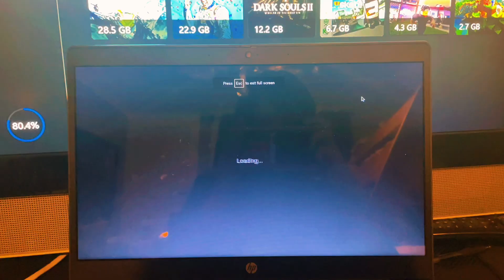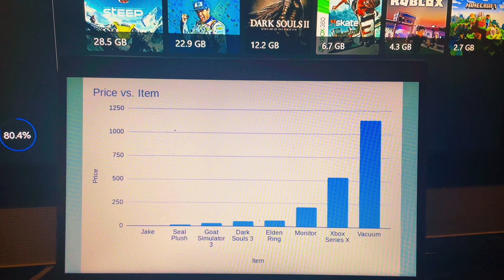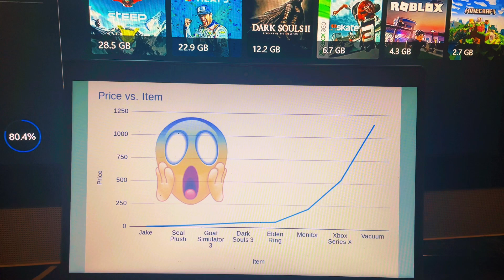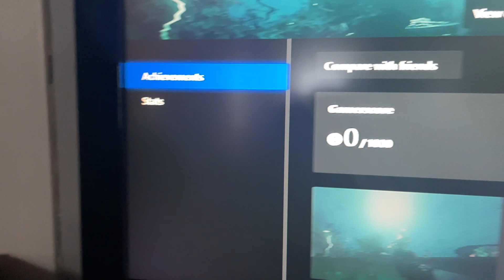Platinum Camo. EXE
No description I’m lazy